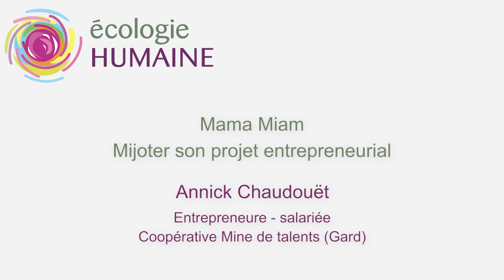MAMAmiam : mijoter son projet entrepreneurial - Annick Chaudouët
Porté par la coopérative d’activité et d’emploi « Mine de talents », active sur le Gard et la Lozère, le projet MAMAmiam forme gratuitement aux métiers de la cuisine les personnes sans diplôme qui souhaitent créer une entreprise dans le domaine de la restauration. Ce projet s’adresse aussi aux femmes et aux hommes qui souhaitent apprendre à cuisiner mieux, plus sain et plus local. C’est dans l’ancienne cantine d’un collège de Nîmes, transformé en cité de l’économie sociale et solidaire, que l’équipe de MAMAmiam est installée depuis 2018.

Annick Chaudouët, coordinatrice de projets, raconte le projet et ce qui l'a motivée à le rejoindre.

00:13 Annick Chaudouët
00:24 MAMAmiam, c'est quoi ?
1:16 Le rôle de coordinatrice
2:13 L'accompagnement au sein du dispositif
2:55 Une belle réussite
4:16 Qui peut faire partie du dispositif ?
4:39 Un système vivant
4:53 Célébrer la vie

Lire l'article : ecologiehumaine.eu/mama-miam-mijoter-son-projet-entrepreneurial/
REJOINS - NOUS !